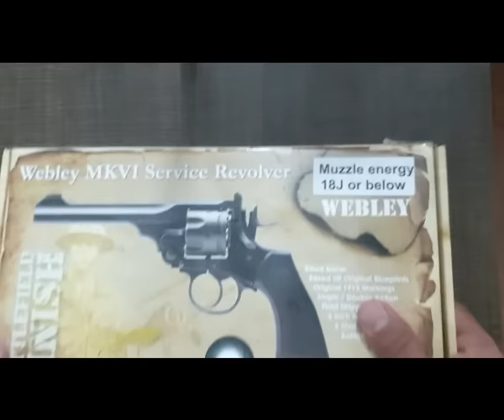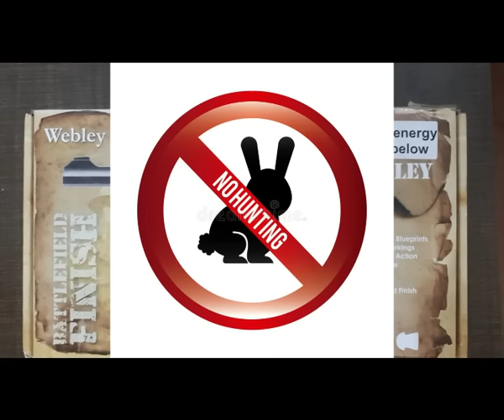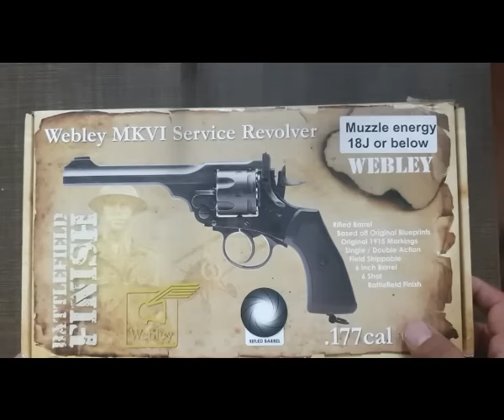Review and test fire of Webley CO2 Revolver India. Webley CO2 रिवाल्वर की सम्पूर्ण जानकारी।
This video contains detailed information and review of famous Webley CO2 Mark VI .177 Revolver in India. We will also do test fire of revolver. It has information from where to purchase webley revolver in India. This CO2 revolver is having .177 caliber and it is license free revolver.